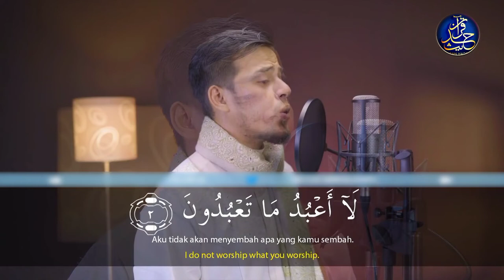Surah Al Kafirun - Salim Bahanan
Created By →@AmmarTV